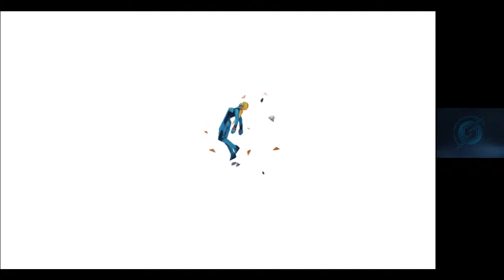Metroid Samus Returns Let's Play [Part 20] - Facing the Big Diva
And also the Metroid Queen.